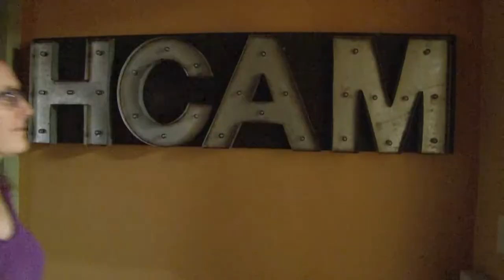The Margie & Liisa Show: July 11, 2018